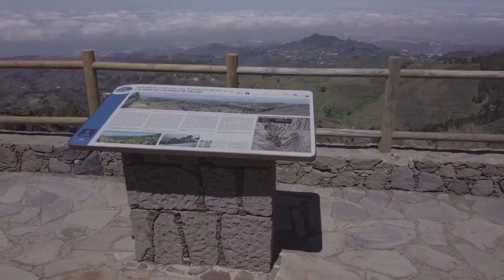Mirador Pinos de Galdar - Flight over the Crater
My first flight over Gran Canaria with dji Mavic Pro